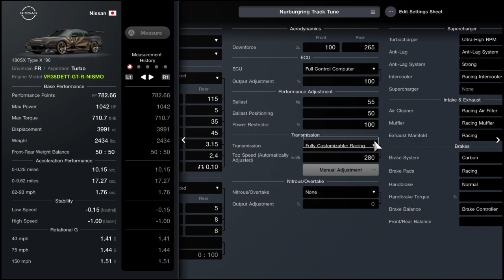Gran Turismo 7 - Nissan 180SX Type X '96 Pro Tune | Nurburgring | VR38DETT-GT-R-NISMO Swap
A Professional Nurburgring Track Tune for the FULLY UPGRADED, R35 GT-R VR38DETT-GT-R-NISMO Engine Swapped Nissan 180SX Type X '96 in Gran Turismo 7! ALL of my setups are hand crafted on a CONTROLLER with NO assists enabled. Widebody IF possible.